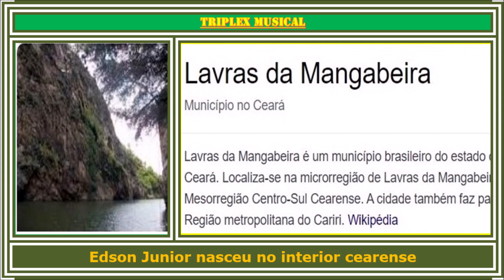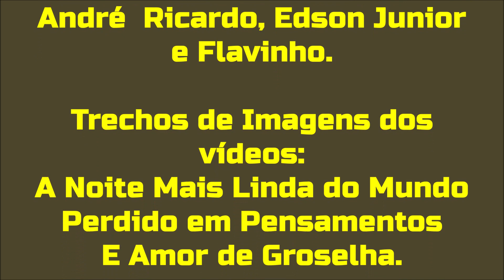Triplex Musical (Janeiro 2021) SJC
A edição desse Triplex Musical destaca três grandes talentos da nossa música.
André Ricardo,
Edson Junior
e Flavinho.
Ouça três músicas de cada um na íntegra no programa que vai ao ar diariamente, das 17h00 as 19h00, na rádio web Jolusi FM.

O Cantor, Compositor, Jornalista e Produtor Musical, André Ricardo, cujo nome de batismo é José Roberto Castro Pinto, nasceu em São Paulo, Capital, no dia 28 de outubro de 1954, sob o signo de Escorpião. Iniciou sua carreira aos 11 anos, quando pela primeira vez subiu ao palco, fazendo uma dublagem de Help, um dos grandes sucessos dos Beatles e cantando “Quero que vá tudo pro inferno” o hit em destaque de Roberto Carlos, na época.
Fez parte de alguns grupos musicais e cantou em vários programas de televisão.

Edson Junior é um Cantor e compositor Cearense radicado atualmente em São Paulo.
Nasceu no dia 12 do mês de agosto, sob o signo de Leão.
Esse ícone da música brega romântica é natural de Lavras da Mangabeira, no Ceará.
Viveu a sua adolescência na cidade cearense do Crato, onde teve a oportunidade de começar a sua carreira artística.

Flavinho
Nasceu na cidade de Contagem interior de Minas Gerais, no dia 24 do mês de julho, sob o signo de Leão, sendo batizado com o nome de Flávio Henrique Cardoso dos Santos
Começou a tocar violão e guitarra, aos 12 anos sem ter interesse em soltar a voz.

Fundo Musical:
Trilha (Impactante / 3) Adauto Bulhões

Trecho das Músicas e dos vídeos:
André Ricardo - Vivo por viver - 1976
Autores: André Ricardo e Lenny Marcos
Gravadora: CBS
Produzido por Mauro Motta
Arranjos: Lincoln Olivetti

André Ricardo - O Sonho Acabou
André Ricardo e Leny Marcos
Grav: CBS - Sony - 1979

“Perdido em Pensamentos”
 de sua autoria em parceira com Rosângela Dias.